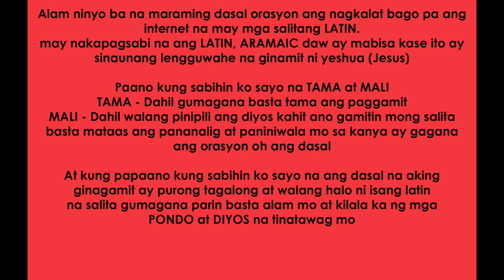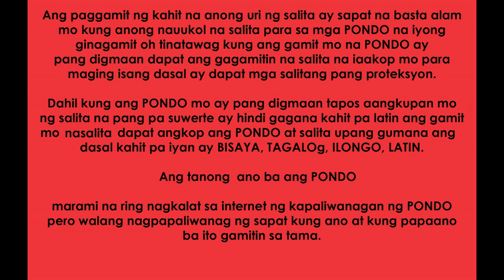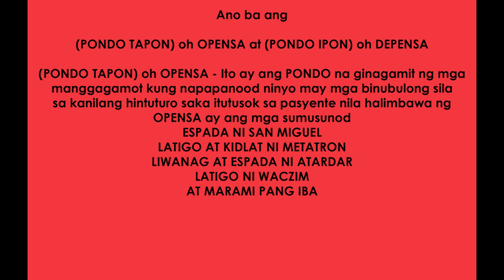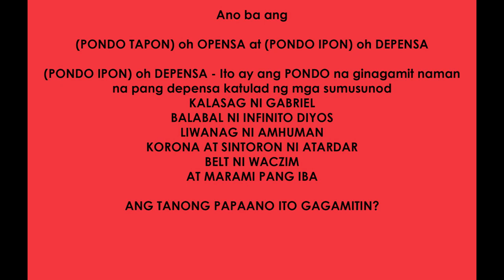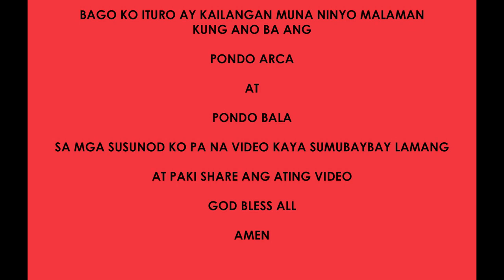Ang Itinuro At Ibinahagi sa Akin Ukol sa (PONDO)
dasal at orasyon
diyos ama
anting anting
gamit pang proteksyon